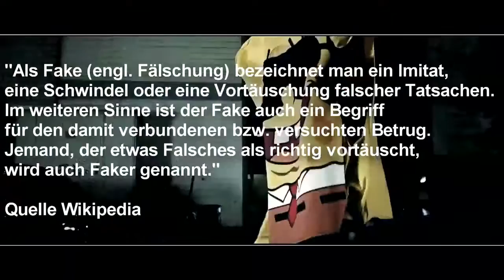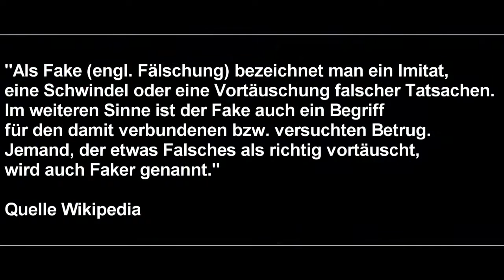JuliensBlogBattle JBB 2013 Gio vs SpongeBOZZ Finale (RR)